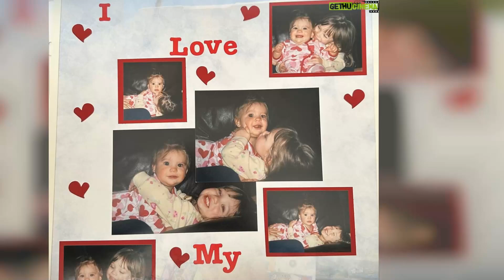Maddie Ziegler Top 50 Instagram Posts and Photos!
Vie